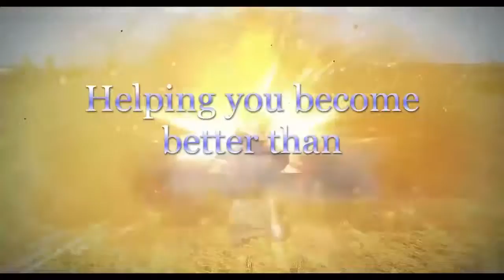XCOM 2 - Long War 2 #26 - Extraction!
Any music contained in the video may be part of Google's Creative studio and being used under the creative commons rights.